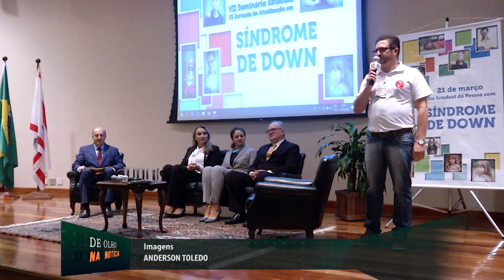De Olho na Notícia - Aberto Seminário Estadual sobre Síndrome de Down - 21/03/19